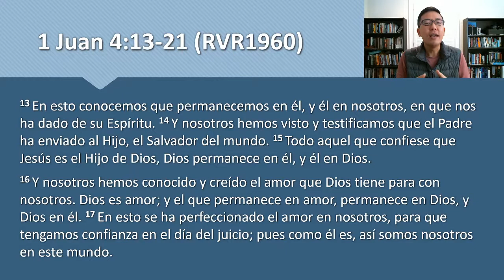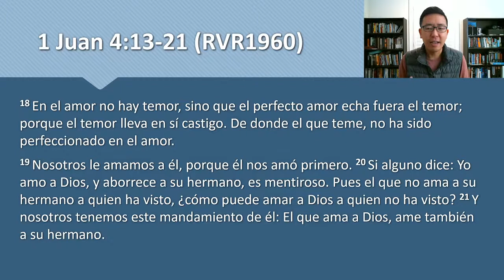Devocional 7 de enero 2021 - 1 Juan 4:13-21 - Nosotros amamos porque El nos amo primero